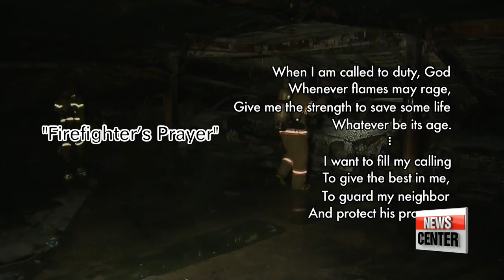Gov't vows structural, legal changes to offer better working environment for firefighters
소방관 처우개선과 공평한 안전 위해 문재인 대통령 "1,500명 채용, 국가직 전환" 약속

 Ready and devoted to protecting the citizens.
Being a firefighter is a full time commitment, and these selfless individuals deserve all the support they need.
But consistency has been an issue in Korea.
Not all firestations receive the required manpower and equipment.
For our news features tonight, Oh Jung-hee dissects into the challenges they face even before answering distress calls... and how the government plans to make necessary changes.
This is a poem called 'Firefighter's Prayer'.
It was written in 1958 by a firefighter in the U.S. who failed to rescue some kids trapped behind safety bars... from fire.
The poem asks for strong courage to stand against fire and save those in danger.

  "To live up to that ideal, it's crucial to have enough firefighters at the scene... which means there's no bigger obstacle than a lack of manpower. The farther away the fire stations are from urban areas, the worse this problem becomes."

    "I first worked at a fire station in northern Seoul for 3 years and then came to Wonju. In Seoul, 10 firefighters are assigned for each shift... but here, it's only five people. There are 330-thousand residents in Wonju... and only five people to keep them safe."

    "When we get dispatched to the scene, four people can get in our standard fire trucks. And for the other, specialized, types of vehicle, like tank cars, ladder trucks or chemical fire trucks... only one person is left to ride it. He has to drive, too. We need more people."

  Firefighters in Korea are classed as civil servants of regional governments, not the national government.
So the differences between each provinces' finances leads to differences in equipment or the number of personnel.

  Meeting with firefighters in Seoul's Yongsan-gu district,... President Moon Jae-in promised to bring about change,... and solve the shortages of manpower and equipment.
And with the supplementary budget compiled last month aiming to create over 70-thousand public sector jobs,... he vowed that the hiring of an additional 1-thousand-5-hundred firefighters is included in the plan.

   "It really doesn't make sense that we have 19-thousand firefighters less than the legal standard and so not enough people for our fire engines."

The move to provide better working conditions for firefighters was started by Lee Jae-jung, a lawmaker from the current ruling party.
  Last July,... she proposed a bill aimed at restructuring Korea's fire service.
The bill looks to revive the National Emergency Management Agency as a separate agency from the country's safety ministry,... so that it could serve as the ultimate authority for various disasters.
  Making firefighters national rather than regional level civil servants... is another key point.